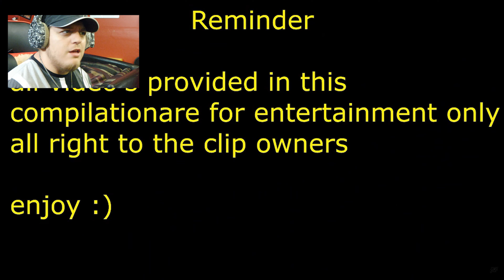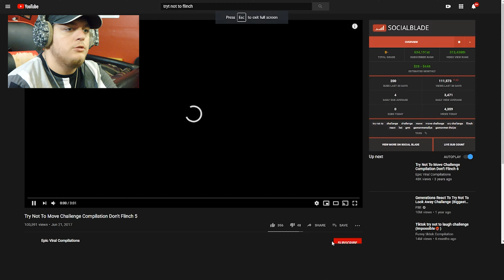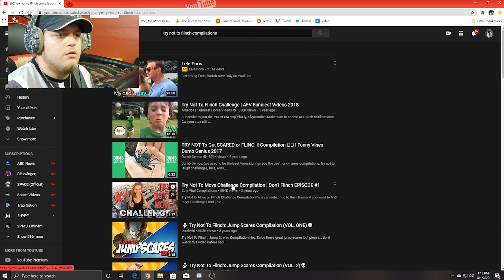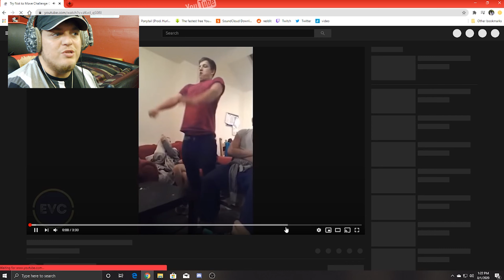Try Not To Flinch!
I try not to flinch as i watch these videos as a Challenge

Songs Used In Video:
CFM ~ "ROAD"-